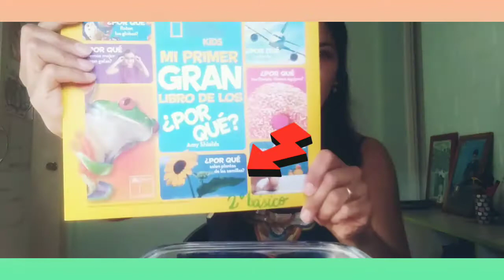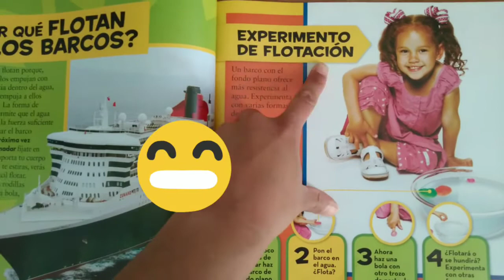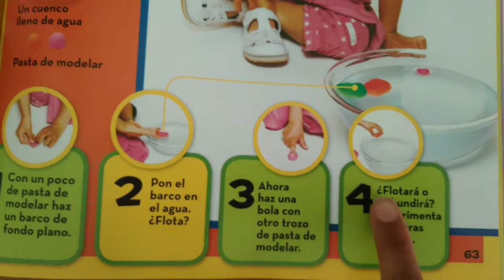texto instructivo: Experimento de flotación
2dos.básicos,clase 83